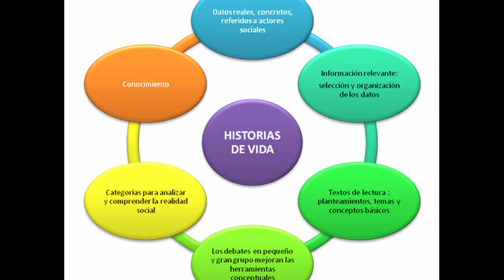🍀21 DÍAS DE CAMBIOS🍀DÍA 11 - BUSCA NUEVOS CÍRCULOS SOCIALES🍀Conéctate con personas tu nueva vida.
Busca nuevos círculos y clubs de las áreas que quieres realizar.

Observa como lo lograron, sigues sus pasos sin perder tu estilo.

21 DÍAS DE CAMBIOS

DÍA 1 - CONÓCETE

DÍA 2 - ENCUENTRA TU PROPÓSITO DE VIDA.

DÍA 3 - HAZLO POR TI

DÍA 4 - VISION BOARD

DÍA 5 - SAL DE TU ZONA DE CONFORT

DIA 6 - ANALIZA LOS RIESGOS

DÍA 7 - TRABAJA TUS MIEDOS

DÍA 8 - PLANIFICA TU CAMBIO

DÍA 9 - EMPIEZA POR METAS A CORTO PLAZO

DÍA 10 - CREA NUEVOS HABITOS

DÍA 11 - BUSCA NUEVOS CÍRCULOS SOCIALES

ENLACE DEL PLAYLIST DE TODA LA SERIE "21 DÍAS DE CAMBIOS"

Tienes ya las pautas que trabajarás durante el primer mes. Continuamos con la segunda parte de este programa, otras 7 capsulas, que te ayudarán a continuar con tu proceso de cambios.

Cony Garrido
Periodista, escritora, catedrática y conferencista.
Instructora de Khan Yoga y Meditación
Diplomados en Sicología y Código de la Emoción.